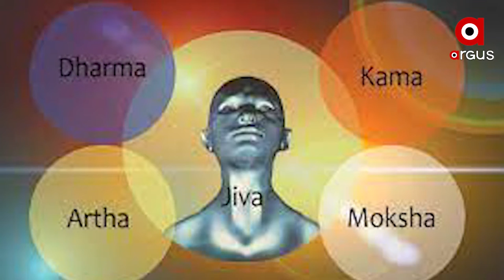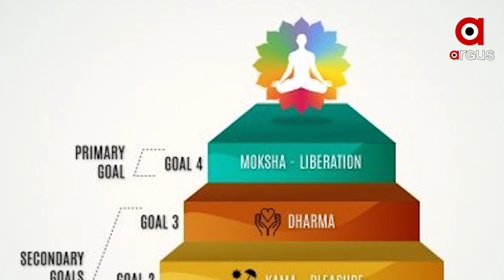ଆଜି ହେଉଛି ଭାରତୀୟ ଜନସଂଘର ପୂର୍ବତନ ସଭାପତି ପଣ୍ଡିତ ଦୀନ ଦୟାଲ ଉପାଧ୍ୟାୟଙ୍କ ଜୟନ୍ତୀ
ସେ ରାଜନୀତିରେ ଋଷି ପରମ୍ପରାର ବାହକ ଥିଲେ । ସେ ରାଜନୀତିରେ ସଂସ୍କୃତିର ଅଗ୍ରଦୂତ ଥିଲେ ।
ତାଙ୍କ ବିଷୟରେ ଡ. ଶ୍ୟାମା ପ୍ରସାଦ ମୁଖାର୍ଜୀ କହିଥିଲେ ଯେ – ମୋତେ ଦୁଇ ଜଣ ଦୀନଦୟାଲ ମିଳିଗଲେ ମୁଁ ଭାରତର ରାଜନୀତିର ଦୃଶ୍ୟପଟ ବଦଳାଇ ଦିଅନ୍ତି  ।